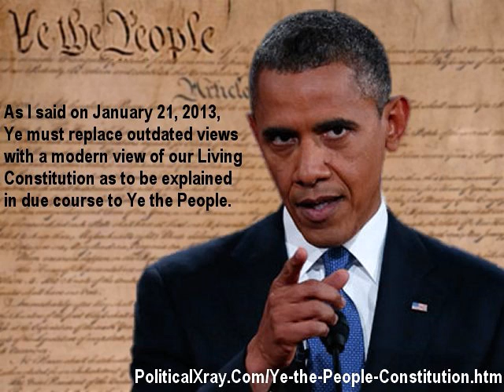Ye the People Cannot Resist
Ye the People Cannot Resist this Transition; Ye the People Cannot Resist this Transformation of America, Go . In a tour-de-force constitutional-law lecture to Ye the People, President Barack Obama explains his constitutional-law philosophy: For too long we've allowed a Supreme Court majority to interpret the Constitution in a way they claim upholds the original intent of statements of abstract principles (such as "free speech") by 18th Century misogynistic men as though such abstract principles are "timeless."  As you can see, our well-intentioned but primitive Founding "Fathers" didn't even know how to spell "Ye." So we view their work as a starting point for a "Living Constitution" for Ye the People to be explained to you in due course by Modern Leaders.